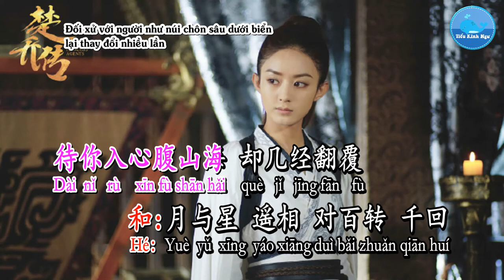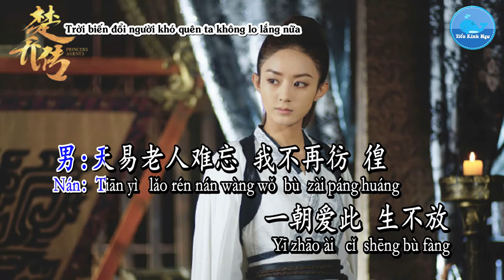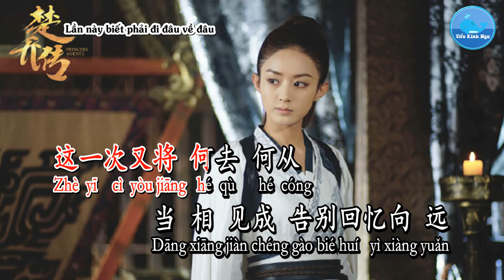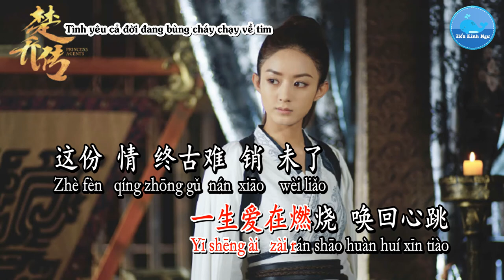Tinh Nguyệt – Vương Tranh Lượng & Úc Khả Duy (Karaoke)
Ca khúc/歌曲：星月 – Tinh Nguyệt
Ca sĩ/歌手：王铮亮&郁可唯  – Vương Tranh Lượng & Úc Khả Duy
Sáng tác/作曲：谭旋 - Đàm Hoàn
Viết lời/作词：刘畅 – Lưu Sướng
Hình thứ/形式：Karaoke – 卡拉OK
楚乔传 主题曲 – OST Sở Kiều Truyện